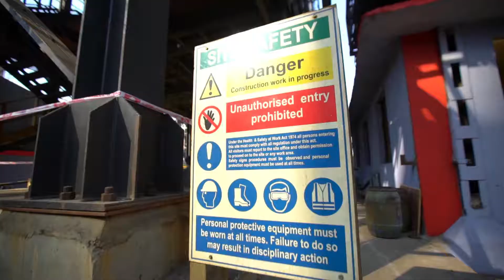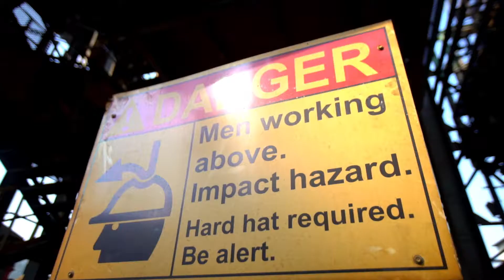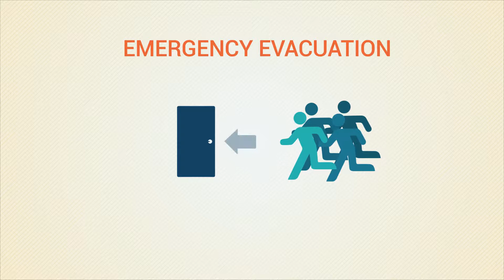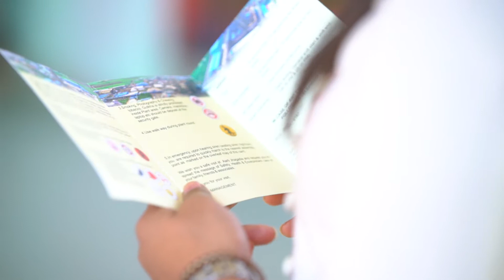Aarti Industries AV